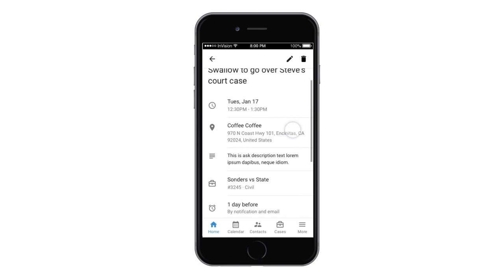MyCase Legal Practice Management - 2017 Mobile Beta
Preview of the enhanced MyCase legal practice management software iOS mobile app. Are you a MyCase customer and want to get involved?